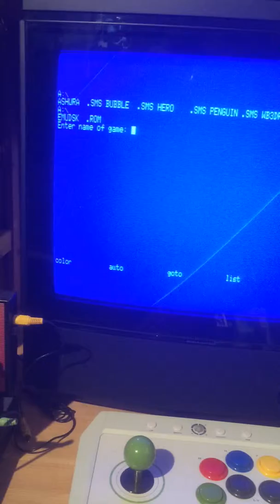Playsoniq - loading Bubble Bobble on msx2